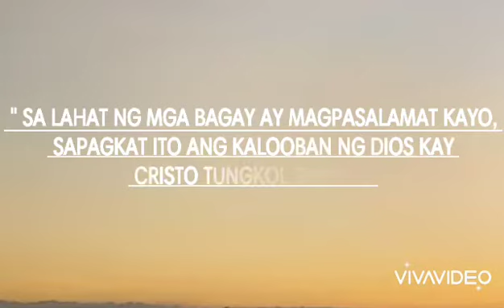ONLINE DEVOTION | Week 09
What's up mga ka-FAITH!

Join us by watching and hearing different verses that we can hold on. Let us know more about God and gain spiritual strength that can guide us throughout the week.

VERSE OF THE WEEK:
1 Thessalonians 5:18 - In every thing give thanks: for this is the will of God in Christ Jesus concerning you.